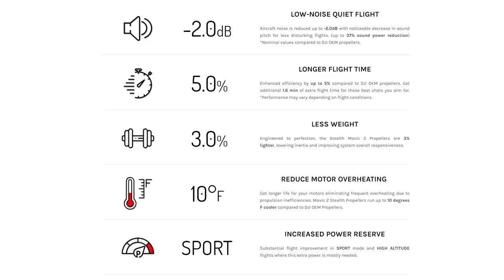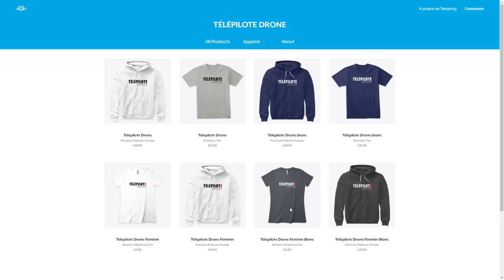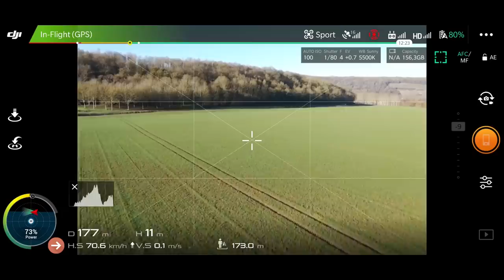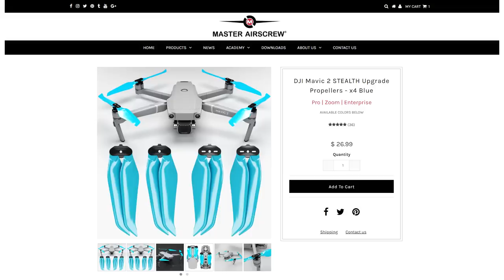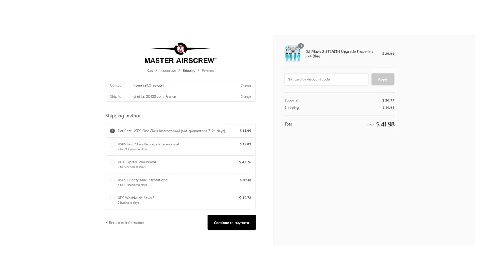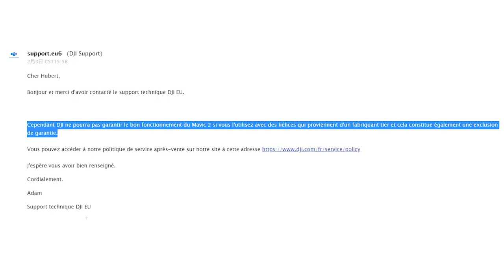HÉLICES FAIBLE BRUIT pour MAVIC 2 : Master Airscrew - Stealth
Les hélices Master Airscrew améliorent les performances des drones DJI MAVIC 2 (Pro, Zoom, Enterprise). Moins de bruit, plus de vitesse, moins de frottements, plus d'autonomie...
BOUTIQUE MASTER AIRSCREW sur AMAZON